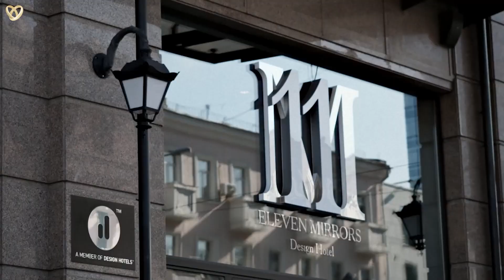🎥 Hochzeitsfilmer Aschaffenburg, Videograf Hochzeiten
Brauchen Sie einen Hochzeitsvideografen in Aschaffenburg?

Wenn Sie glückliche Momente nicht nur in Erinnerung, sondern auch auf digitalen Medien festhalten möchten, hilft Ihnen unser Hochzeitsfilmer aus Aschaffenburg gerne weiter.

Hochzeitsagentur:
 „Alexshow - just love“